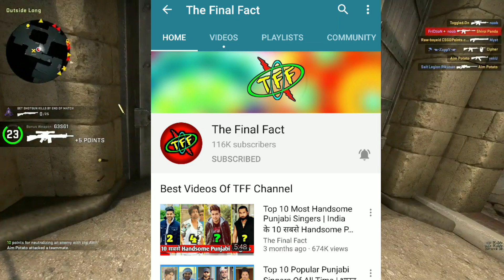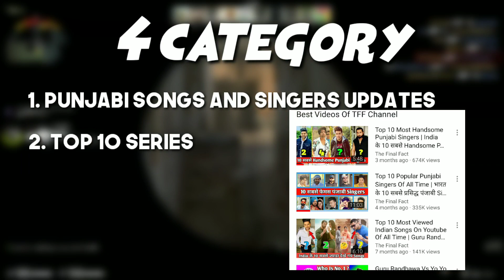Big Updates About The Final Fact Youtube Channel | Yo Yo Honey Singh Next Single Song Announcement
Hey guys, is video me mene aapko is YouTube Channel the final fact ke future plans and is channel me kuch important updates kiye ja rhe hai uske bare me aur sath hi yo yo honey singh ke upcoming solo song ke bare me bhi bat ki hai...

1. yo yo honey singh new song
2. yo yo honey singh latest song news